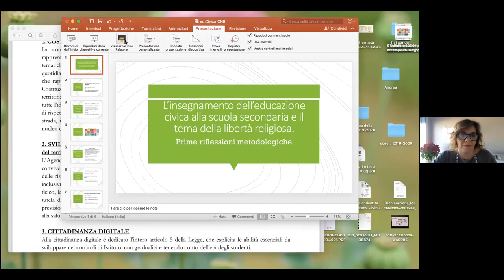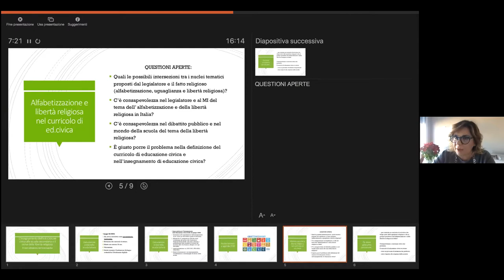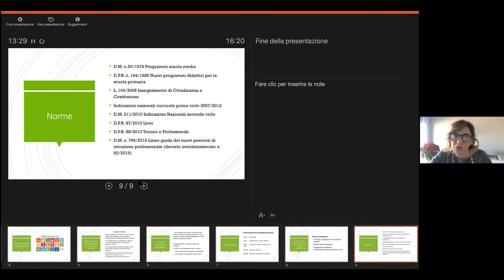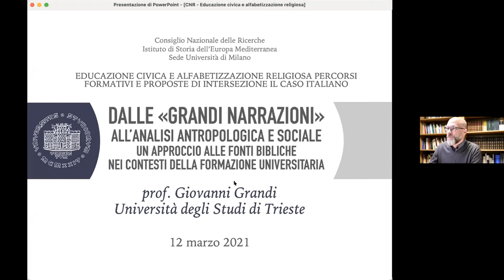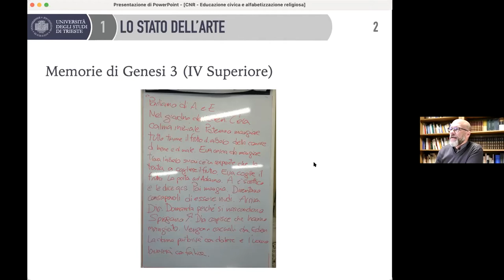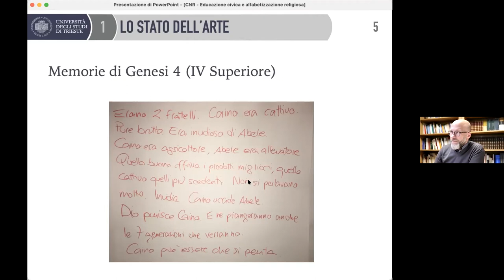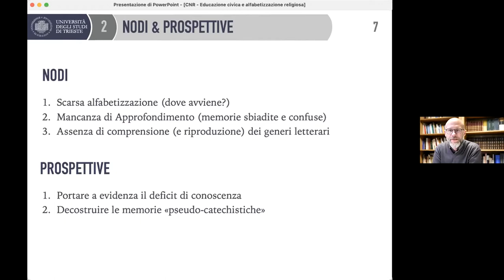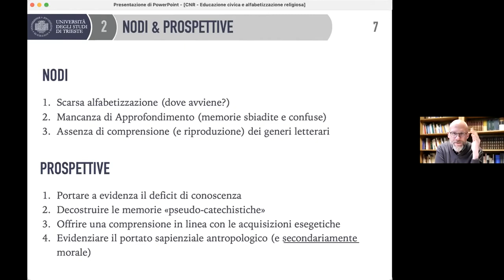SEMINARIO: «Educazione civica e alfabetizzazione religiosa», II parte, 12.03.2021, ore 16.00-18.30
«Educazione civica e alfabetizzazione religiosa. Percorsi formativi e proposte di intersezione. Il caso italiano»

PROGRAMMA

Venerdí 12 marzo 2021, ore 16.00

Introducono: Marcello Verga e Alberto Guasco
Modera: Patrizia Spinato

16.15: Lavinia Pinzarrone (Istituto Majorana - Università di Palermo), «L’insegnamento dell’educazione civica alla scuola secondaria e il tema della libertà religiosa. Prime riflessioni metodologiche».
16.30: Mino Chamla (Scuole della Comunità Ebraica di Milano), «Religioni/religione e educazione alla libertà e alla responsabilità».
16.45: Antonio Ballarò (Pontificia Università Gregoriana-IRC), «Tra identity politics e identity theology?».
17.00: Antonio Musarra (La Sapienza, Roma), «L’insegnamento della storia del Mediterraneo come veicolo di alfabetizzazione religiosa, civica e sociale».
17.15: Giovanni Grandi (Università degli Studi di Trieste), «Dalle “grandi narrazioni” all’analisi antropologica e sociale. Un approccio alle fonti bibliche nei contesti della formazione universitaria».
17.30: Dibattito
Conclude: Francesco Margiotta Broglio (Università di Firenze)

Responsabile scientifico CNR ISEM per ReIReS: Marcello Verga (Università di Firenze)
Direzione scientifica: Patrizia Spinato e Alberto Guasco (CNR ISEM)
Segreteria organizzativa: Emilia del Giudice, Claudia Firino e Michele Rabà (CNR ISEM)